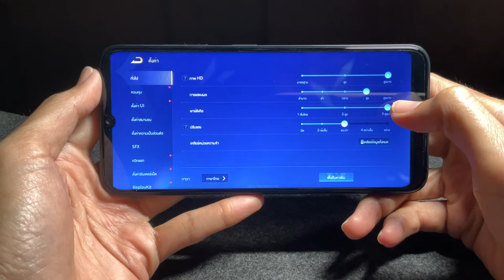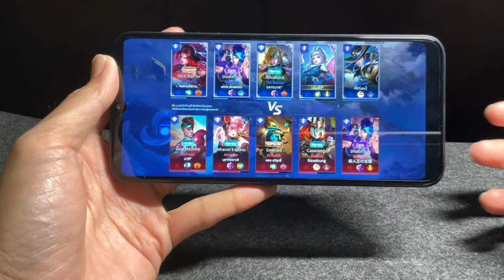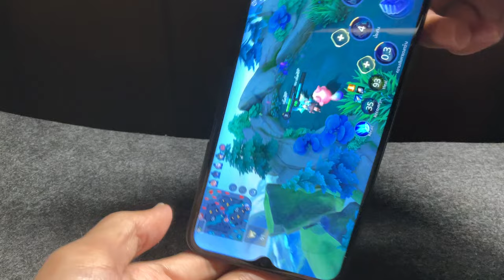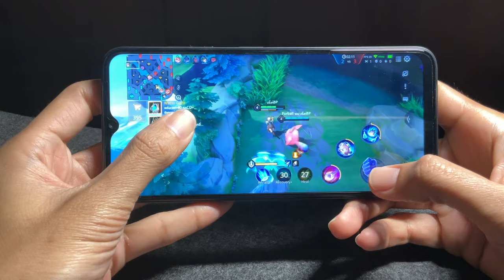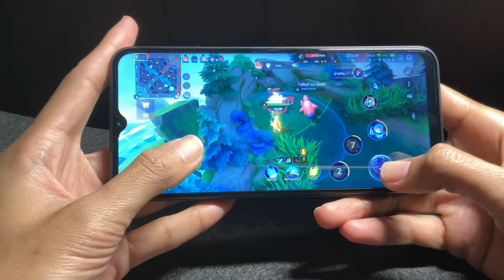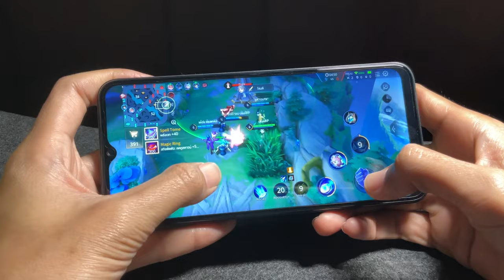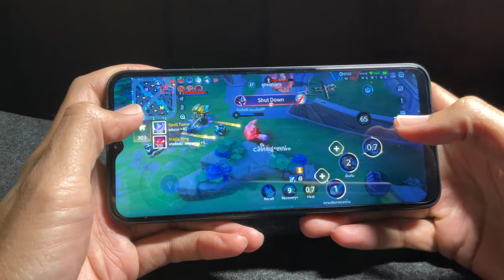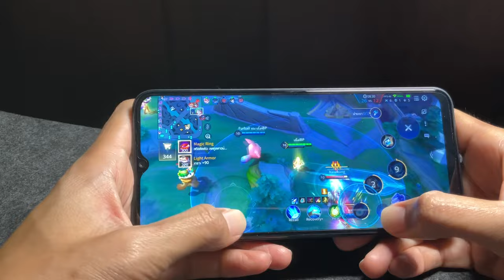รีวิว เล่นเกม ROV มือถืองบ 2600 ZTE Blade V50 Design ทัซดีมาก ปรับสุด 60 เฟรม โคครคุ้ม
ที่พรีเพล์ จัดมา ตัวนี้เลย ชี้เป้า
***โปรราคาอาจมีการเปลี่ยนแปลไม่แน่นอน แต่ราคา3,xxxก็คุ้ม